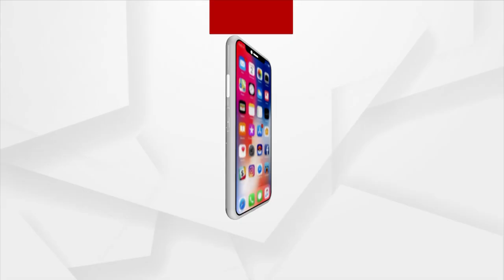ଗର୍ଭାବସ୍ଥାରେ ଡାକ୍ତରଙ୍କ ପରାମର୍ଶ କେତେ ଆବଶ୍ୟକ ?